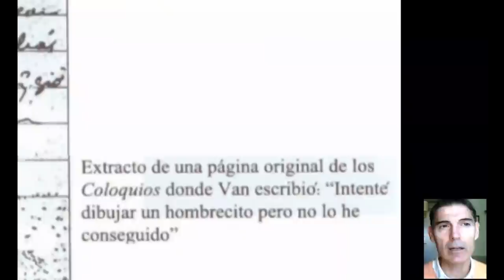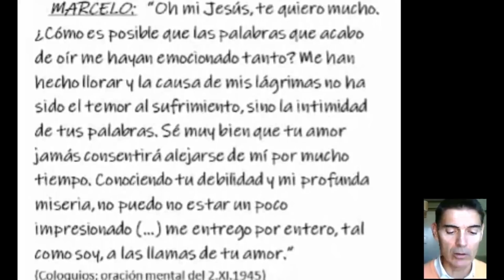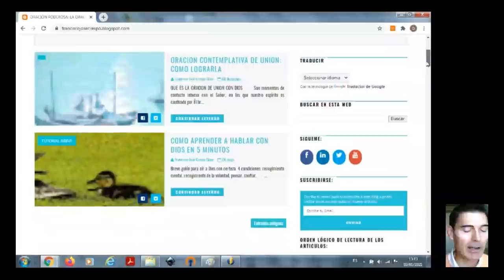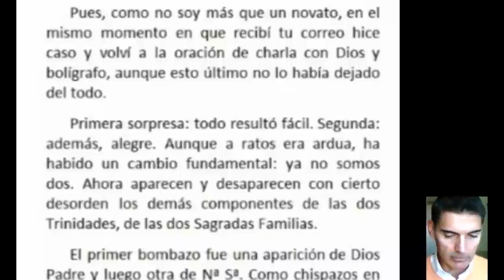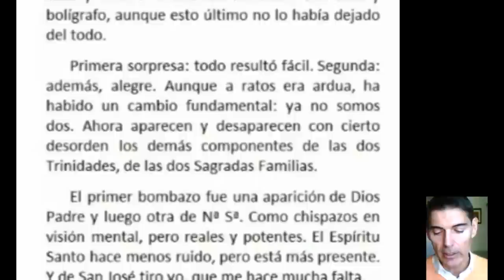Contemplación: quietud, unión. Cómo alcanzarlas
Cómo hacer oración mental, es decir, escuchar a Dios, explicado por un numerario del Opus Dei. La oración previa de recogimiento, desear cumplir la Voluntad de Dios o utilizar bien la mente, fueron condiciones utilizadas por los primeros cristianos pero casi olvidadas hoy en día. En el Opus Dei se intentan practicar asiduamente. En mi blog encontrarás ejemplos prácticos.